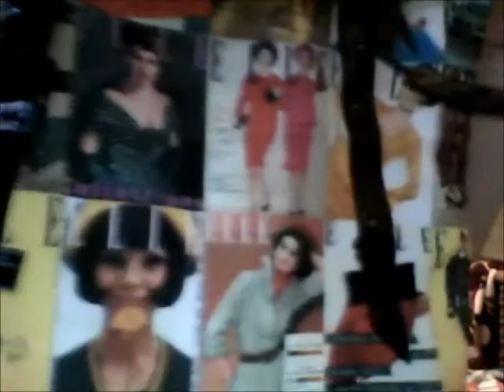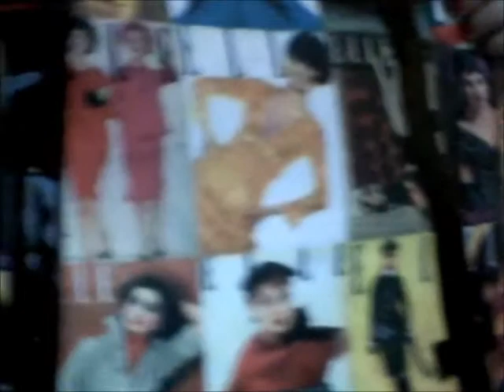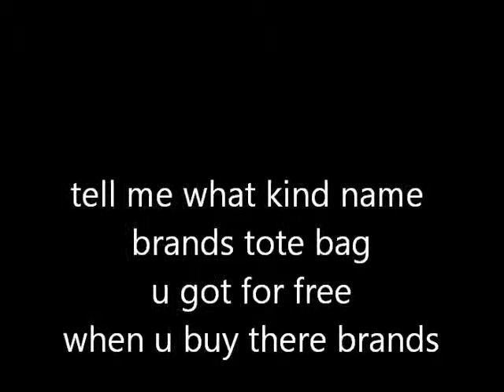I buy ELLE Brand nail polish and tote bag is free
ELLE TOTE BAG is free when u buy $25.00 with ELLE brand only